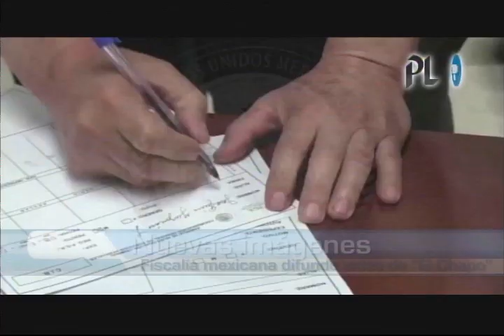Procesados por corrupción en municipalidad de Antigua Guatemala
Procesan a 11 por corrupción en Antigua Guatemala | Autoridades de México difunde un nuevo video sobre la captura del 'Chapo'.